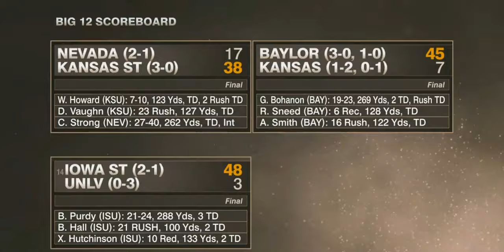Rewind with Coach Sark (vs Rice Owls)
Intro (0:00)
1st Qrt (2:16)
2nd Qrt (6:40)
3rd Qrt (12:58)
4th Qrt (18:14)
Postgame Wrap-up (21:29)
Big 12 Highlights (25:20)
Offensive Breakdowns (31:37)
Defensive Breakdowns (36:14)
Looking Ahead Outro (43:50)